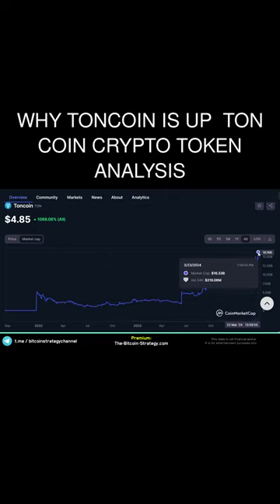Why TonCoin is up 🤩 Ton Coin Crypto Token Analysis